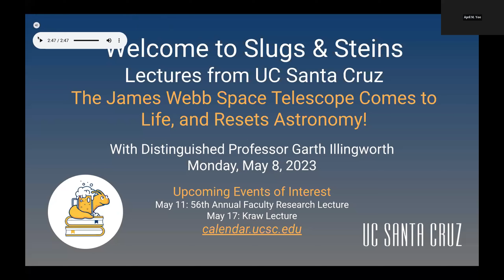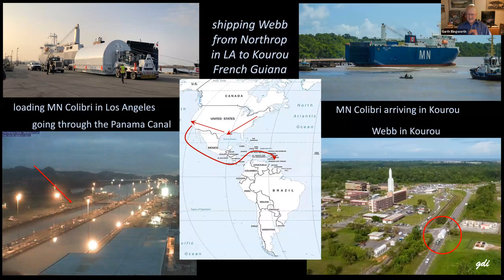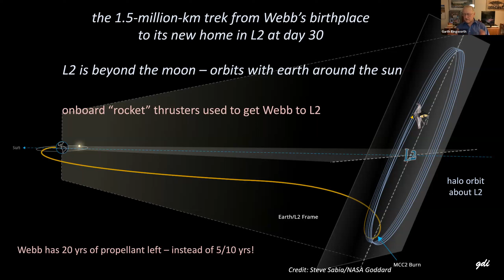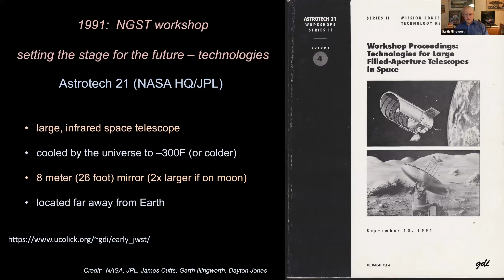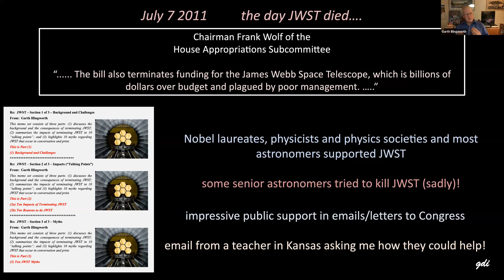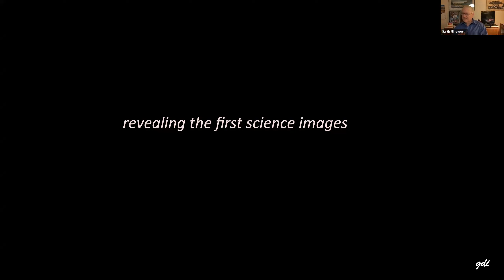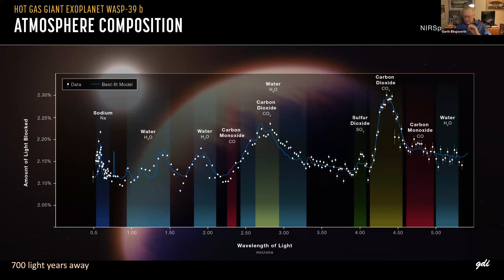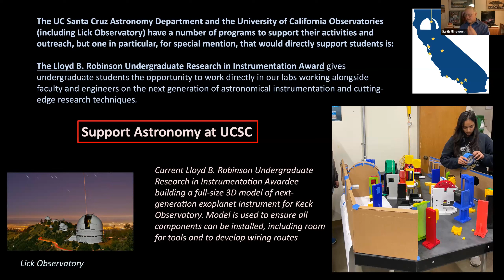Slugs and Steins: The James Webb Space Telescope Comes to Life, and Resets Astronomy!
The James Webb Space Telescope Comes to Life, and Resets Astronomy!

with Distinguished Professor Emeritus Garth Illingworth

The James Webb Space Telescope is an astronomy mission that exceeds all others in capability. The first nine months of science results from JWST have already rewritten the science history books. JWST is astonishingly complex, yet it exceeds its requirements in essentially all areas. Its flawless launch and deployments are a testament to the engineering and management commitment of thousands of people in the US and in our partner nations, the European ESA and Canadian CSA, and of the support of policy-makers who funded this extraordinary mission through all its trials and tribulations. I will give a broad overview of the multi-faceted challenges that JWST faced, and overcame, and of the first results that challenge our understanding of the growth of galaxies in the early universe.